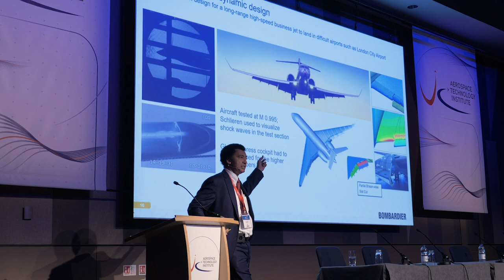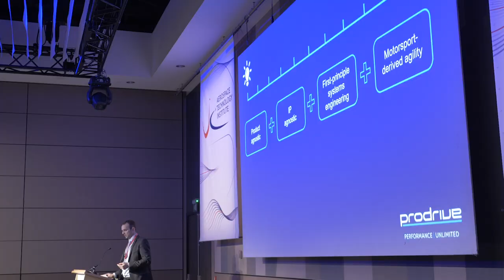ATI Conference 2019 highlights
Highlights from the ATI Conference 2019, held 19-20 November 2019 at the Vox Centre, Birmingham.